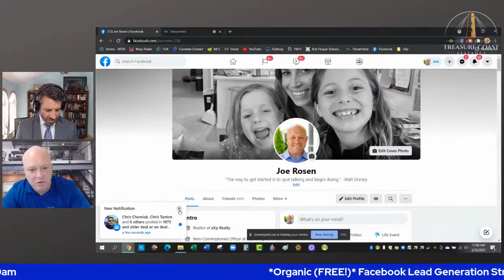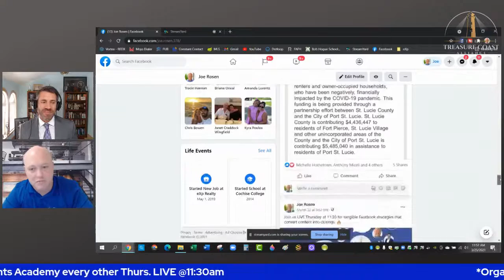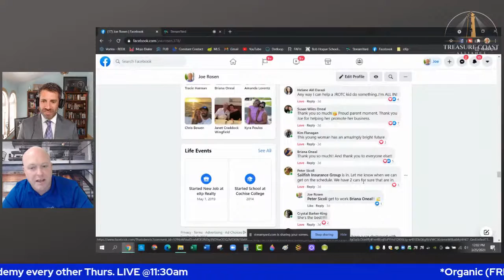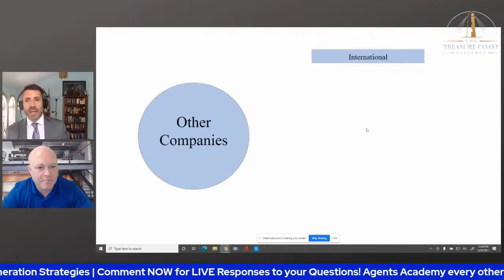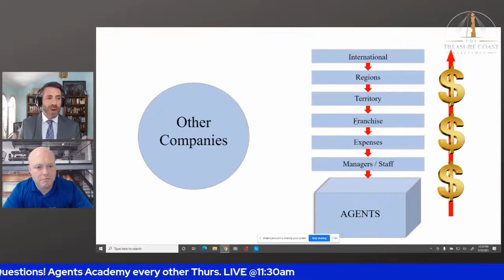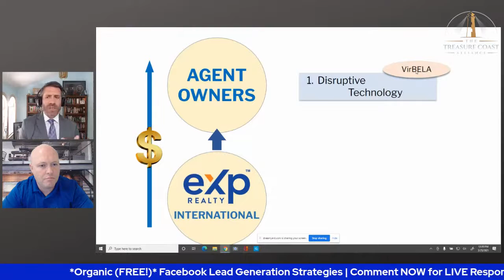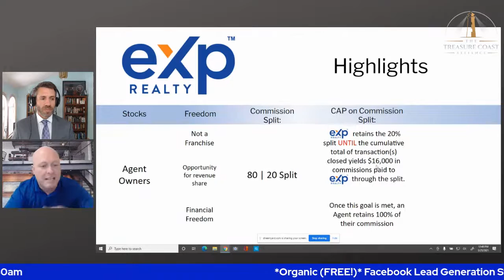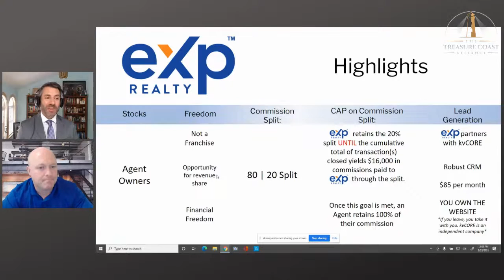Organic Facebook Lead Generation Strategies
👉 Straightforward easy to implement strategies,
👉 A platform you already have comfort with,
👉 Generating efficient opportunities,
👉 Building your brand and social presence.